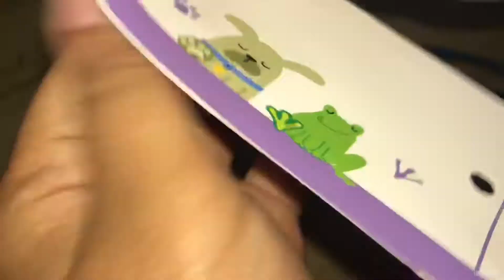VERY EASY DIY RAKHI IN JUST 2 MINUTES !!! PERSONALIZED DIY RAKHI !!! Hand Made RAKHI!!!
Happy Rakshabandhan 😃